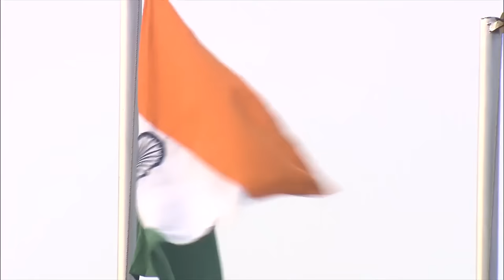PM Modi watches a powerful dance performance by NCC & NSS volunteers on 'Rani Lakshmi Bai'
Prime Minister Narendra Modi attended an event of NCC and NSS volunteers in Delhi. During the event, the NCC and NSS volunteers presented a powerful dance performance on the life of 'Rani Lakshmi Bai'. The Prime Minister also witnessed various other colorful dance performances by the volunteers.